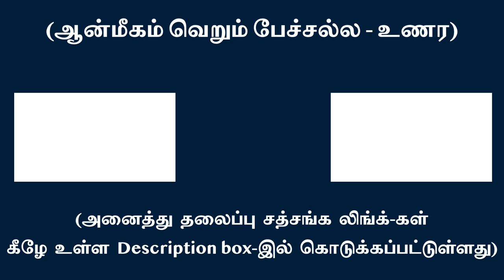உடல், உயிர், புலன், மனம், புத்தி, அகந்தை அற்ற இடம் சொரூபம் | சுவாமி அருணாசல ரமணன்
SELF is where none of these - Physical body, life-throb, senses, mind, intellect, ego  exist l Swami Arunachala Ramanan